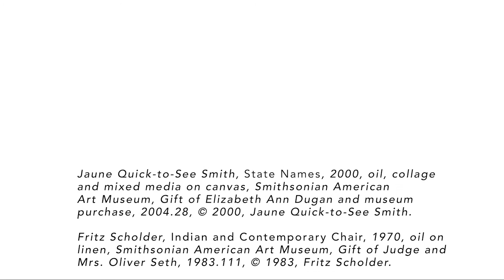Whatcom Museum Conversations Between Collections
The Whatcom Museum is pleased to present three masterworks from one of the nation’s most treasured collections of American art—the Smithsonian American Art Museum. Conversations Between Collections will highlight these three works in conversation with select works from the Whatcom Museum’s permanent collection in the Lightcatcher’s first-floor gallery, and in the People of the Sea and Cedar exhibit.

This is one in a series of American art exhibitions created through a multi-year, multi-institutional partnership formed by the Smithsonian American Art Museum as part of the Art Bridges + Terra Foundation Initiative.